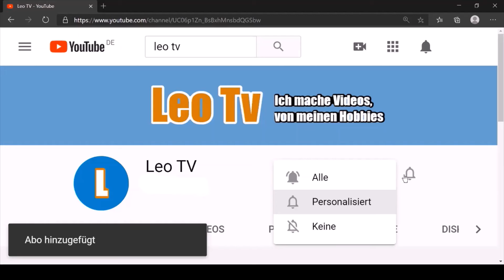Herzlich Willkommen bei "Leo TV"! Kanaltrailer 2021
Über diesen Kanal:

Hier auf "Leo TV" lade ich Videos, von Meinen Hobbys hoch.
Auf dem Kanal gibt es:
Gaming, Drachensteigen, Feuerwerk, Zeitraffer, Planespotting und noch viele andere Videos.

Ich hoffe, das euch die Videos gefallen !